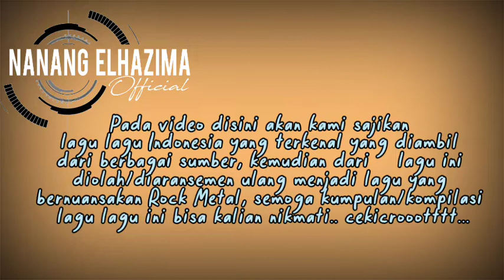Kumpulan Lagu Masa SMU/SMK Rock Metal Cover 2022 II Kompilasi lagu Rock Metal Indonesia 2022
Tidak satu pun dari gambar, musik & klip video ini dibuat/dimiliki oleh kami.
Penafian: Perlu diketahui bahwa kami tidak menempatkan iklan apa pun di video ini.
tolong beli musik untuk mendukung artis!
- Foto Gambar Google

the best 16 lagu slow rock indonesia 90an terbaik,